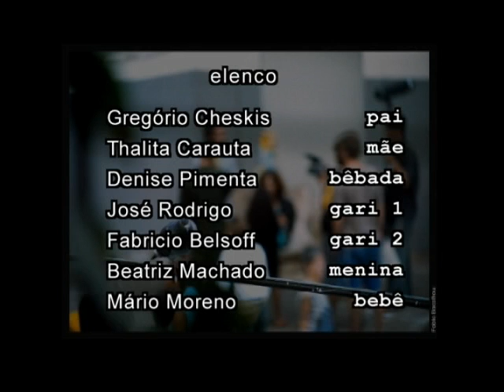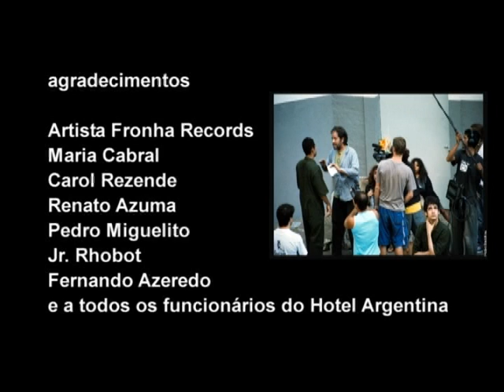O Sofá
Ficção realidade sobre a miséria de uma familia que mora na rua. Direção de Lola Borges e Manoel Calazans.